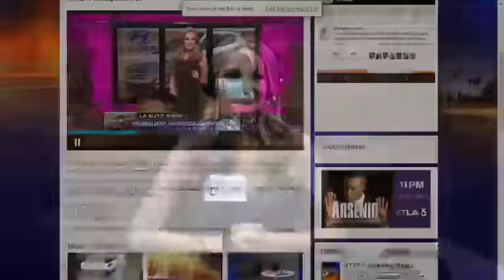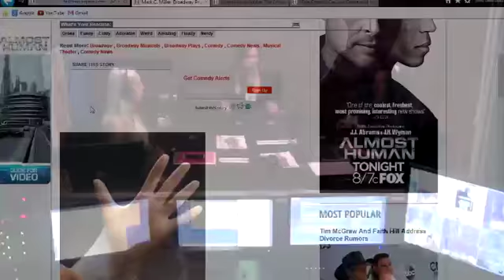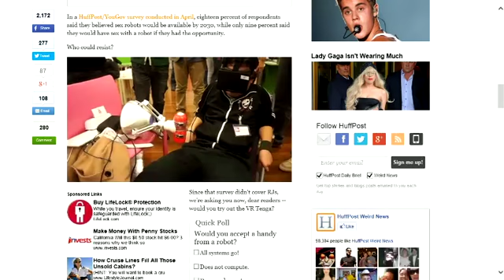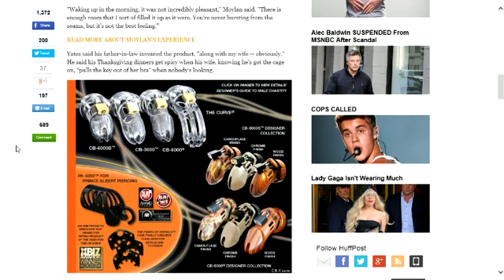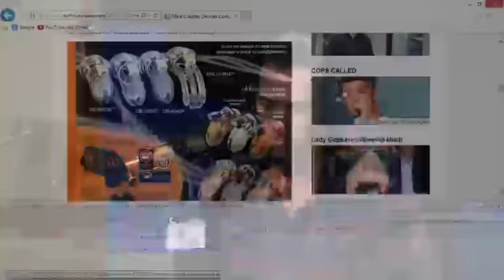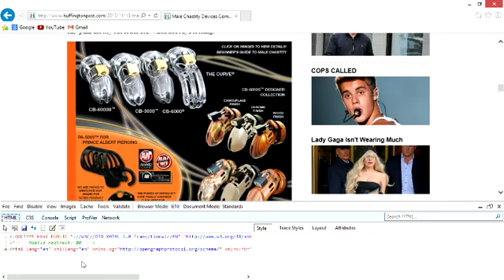Katie Lohmann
Katie Lohmann being interviewed as a guest on TradioV.